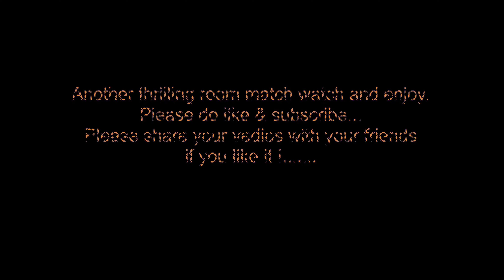M24 Room challenge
If you like the video Please do share the video.